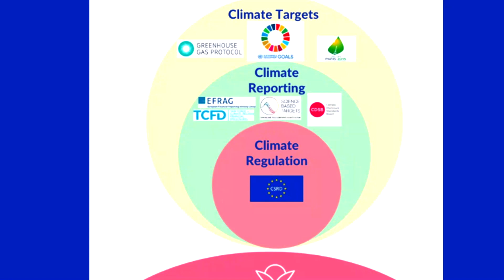Climate Transformation: How the future is created by Climate Champions | Lara Obst | TEDxFS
Lara's „climate-aha-moment" happened when she had the chance to study the IPCC Report with Prof. Dr. Ottmar Edenhofer, the current co-director of the Potsdam Institute for Climate Impact.
It was the first time she looked at the real data, the science behind the climate crisis. And she couldn’t believe what she was reading. The results in that report were devastating. Virtually jumping to 2050, Lara takes us along the journey that humanity made to reach successful climate transformation, going through 3 stages of mindset shifts that made it possible: 1) Acceptance, 2) Responsibility, and 3) Action.
Lara is the founder of THE CLIMATE CHOICE, a leading climate intelligence and supplier platform for decarbonization. With over 15 years of experience in the climate and innovation sector, Lara is passionate about making climate transformation practical and achievable for every company. Her ClimateTech startup works with corporations, SMEs, and medium-sized companies to implement transparency and climate protection measures throughout the supply chain. This talk was given at a TEDx event using the TED conference format but independently organized by a local community.